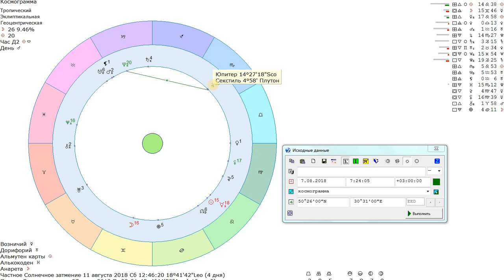Супер-НОВОСТЬ дня! Аспект МИЛЛИОНЕРА! Как стать БОГАТЫМ этим ЛЕТОМ?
Август и Сентябрь 2018 года открывают возможности оБОГащения! ТОЛЬКО для тех, кто НЕ жадный!
ФОРМУЛА богатства: Юпитер в Скорпионе СЕКСТИЛЬ Плутон в Козероге.

Здравствуйте, друзья! Меня зовут Станислава. И если вы смотрите мои видео, знайте - ваша жизнь улучшается и становится славной! :)

Я профессиональный психолог. АСТРОПСИХОЛОГ. Писатель.

Друзья! Я делаю видео для вас ПО ЛЮБВИ и с любовью.

Самая ЛУЧШАЯ форма восстановления баланса и энергетического обмена - денежная. В качестве благодарности за передаваемую мною вам информацию, я с радостью принимаю от вас денежные переводы на ЛЮБУЮ желанную сумму на:
1) Свою банковскую карточку 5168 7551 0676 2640 Mastercard (ПриватБанк, Украина).